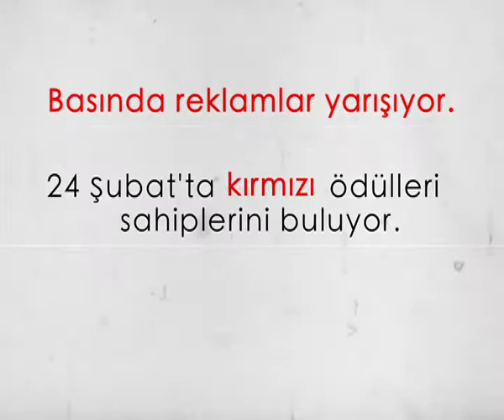Cicek Abbas Hurriyet Kırmızı